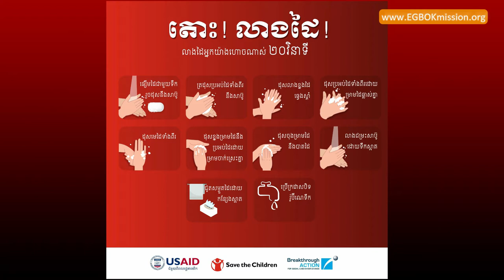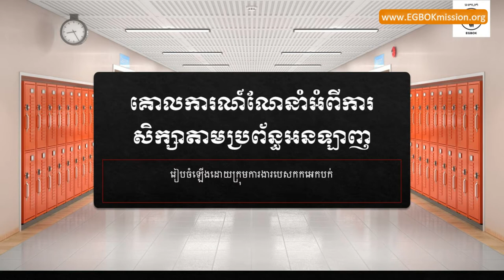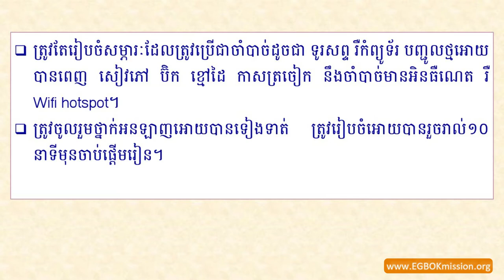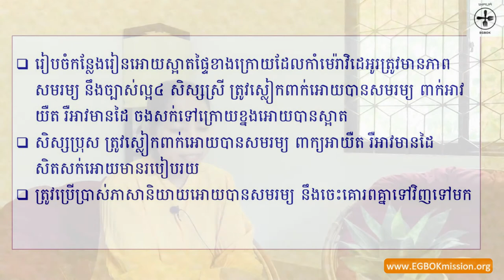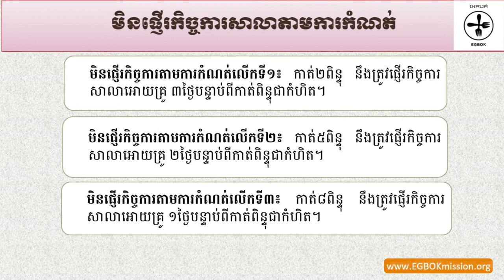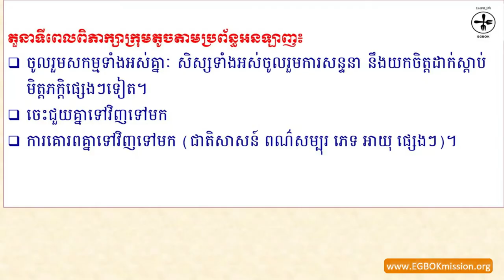E learning Guideline